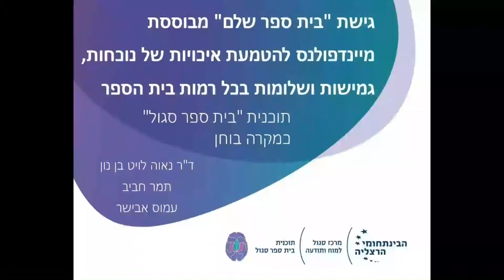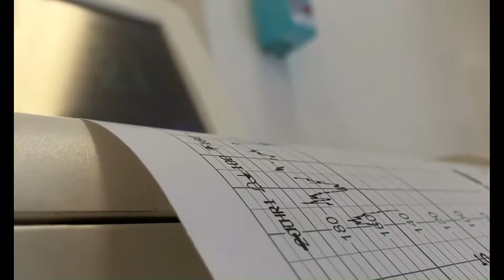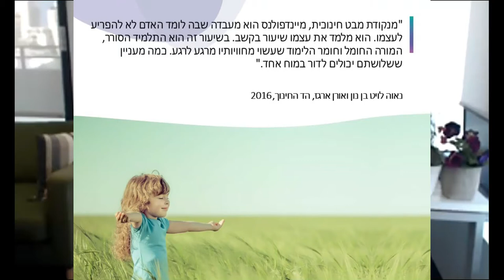גישת בית ספר שלם מבוססת מיינדפולנס לקידום נוכחות, גמישות ורווחה נפשית בבית ספר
הצטרפו לשיח בין מובילי תוכנית בית ספר סגול: ד״ר נאוה לויט בן-נון (מייסדת התוכנית וראש מרכז סגול למוח ותודעה), עמוס אבישר (מנהל התוכנית) ותמר חביב (המנהלת הפדגוגית של התוכנית). נאוה, עמוס ותמר משוחחים על דרכים להתמודדות עם אי ודאות בבתי ספר באמצעות כלים של מיינדפולנס ומדגימים כיצד זה נעשה במסגרת תוכנית בית ספר סגול. השיחה הוקלטה באוגוסט 2020 על רקע משבר הקורונה שיצר אי וודאות עצומה במערכת החינוך ובבתי ספר בישראל. היא שודרה כחלק מהכנס ״אתגרים מכוננים 2, אי של ודאות״ מטעם אוניברסיטת חיפה.